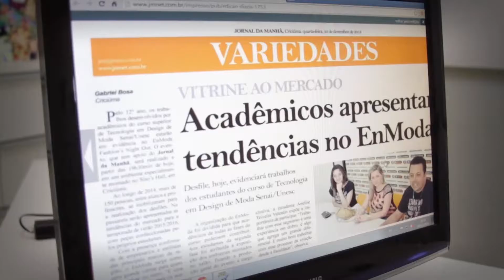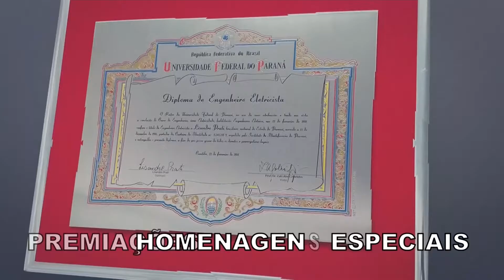DENTRO DA ÁREA 20 03 2017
Programa Dentro da Área - TV Litoral Sul - Criciúma / SC
Apresentação: Gisele Tiskoski
Comentários: Milioli Netto e Paulo Coutinho